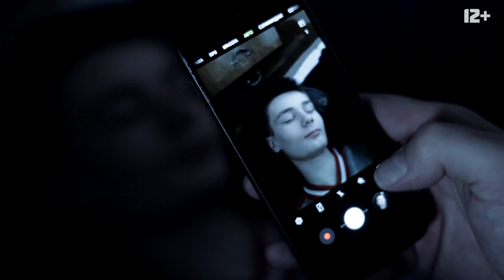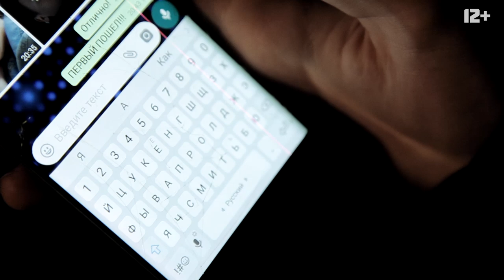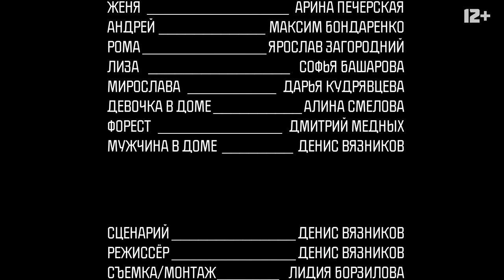Мистический сериал "Заброшка"(2020). 3 серия. Они оказались за гранью реальности.12+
Студия игрового кино "Краски" представляет новый проект - мистический сериал "Заброшка". Это, конечно, не фильм ужасов, но довольно страшная история, которая произошла с шестью детьми из Новосибирска. Однажды утром они не пошли в школу, оставили свои телефоны дома, собрали только необходимые вещи и пропали. Какие тайны скрывает этот страшный дом с привидениями и что в итоге случится с этими подростками, которые оказались за гранью реальности, вы узнаете, посмотрев все 5 серий нашего увлекательного сериала. Представляем вам 3 серию под названием "Поиграли и хватит". Как обычно, все роли в фильме исполнили дети актеры, также как в проектах @Фонд Сотворение и @Dasha Koshkina